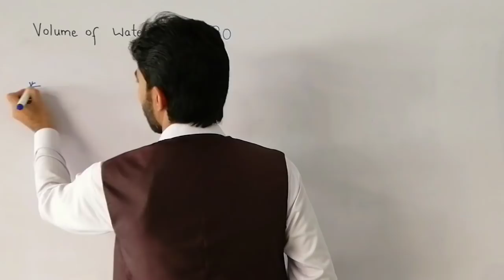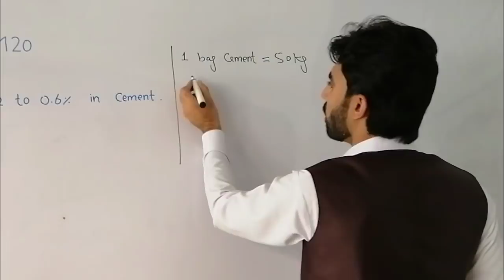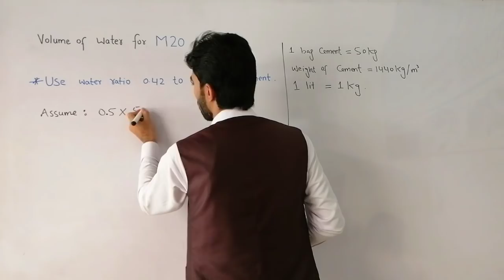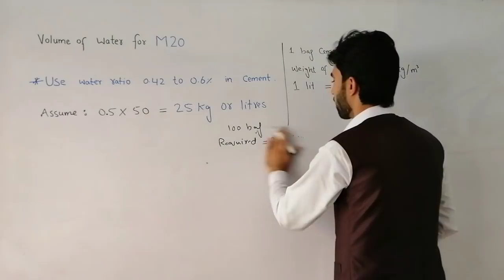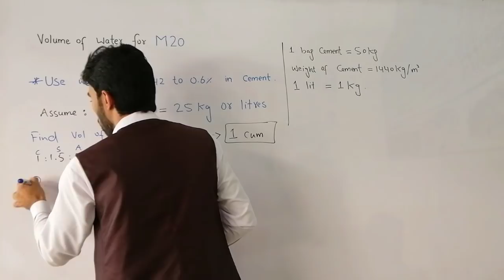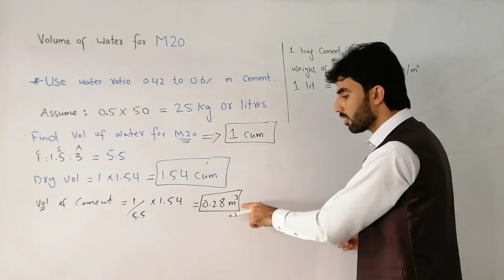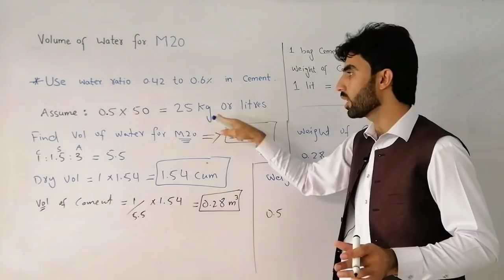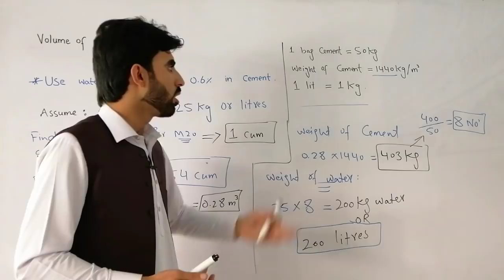Calculation of Water for M20 Grade Concrete | Water Cement Ratio| Civil Engineering videos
Hello friends, In this video lecture today I will teach you what is the volume of water in one bag (50kg) cement and also volume of water water for M20 grade concrete :